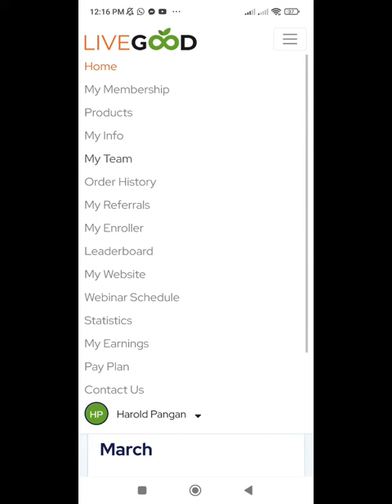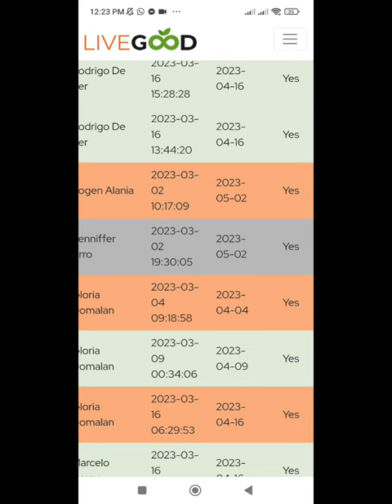How to Find updated Monthly Due of LiveGood Membership